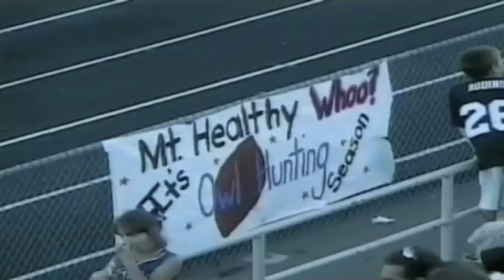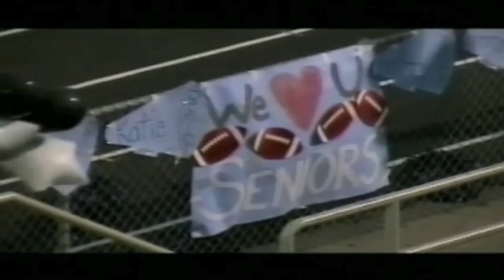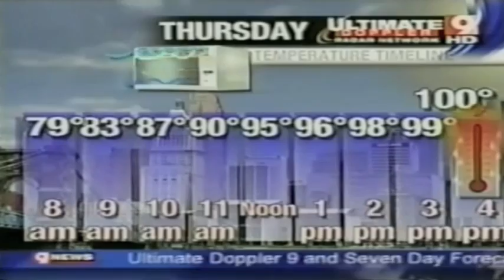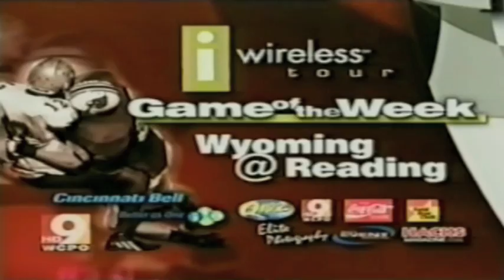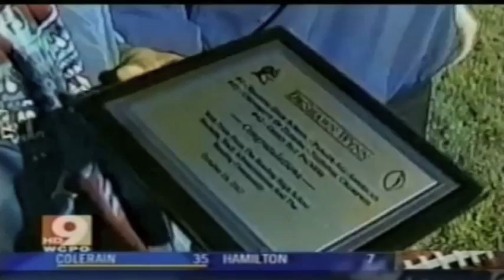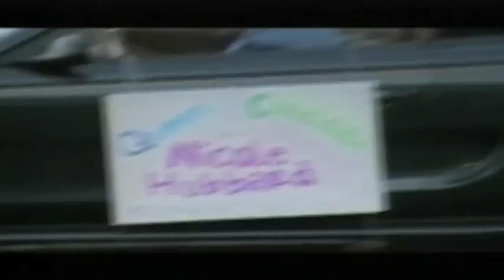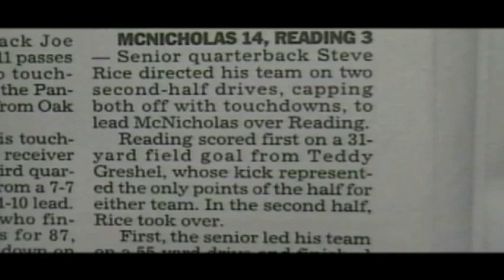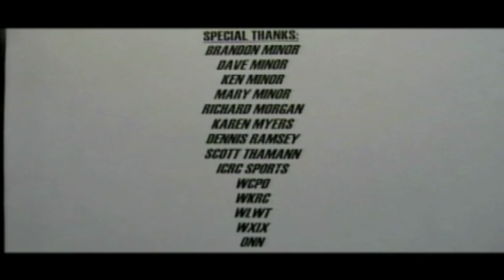2007 READING BLUE DEVILS FOOTBALL HIGHLIGHT FILM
2OO7 Reading Blue Devils Football highlight film. Original edit.